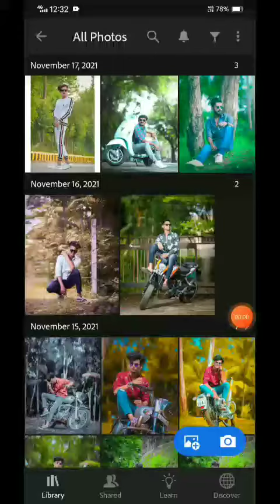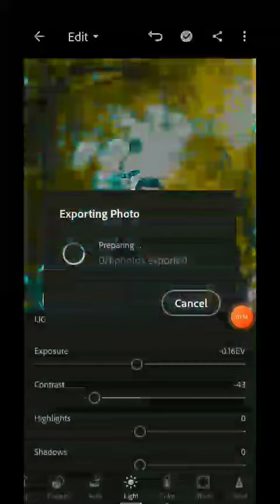lightroom yellow tone photo editing